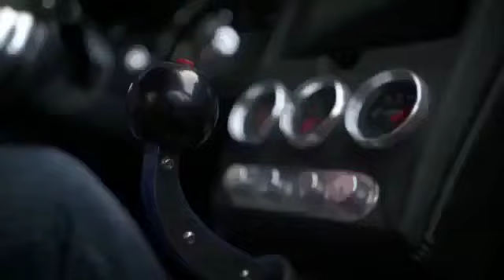Webseries trailer - car customization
Video from Showbizz Cars